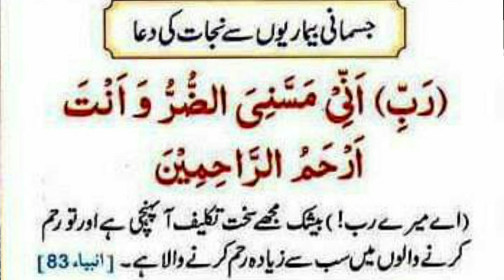Dua Supplication For Cure from all Illnesses & Distress - Dua of prophet Ayub (AS) Must Listen Daily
CURE DISEASE, SICKNESS, HEALTH,  ILLNESS   The Dua of Prophet Ayub A.S

The Prayer of Prophet Ayub A.S

Prophet Ayub A.S was ill for many years with a terrible disease. He was known for his patience in enduring one calamity after another and remaining steadfast in his belief in Allah SWT. After a long time of suffering, he turned to his Lord asking for His Mercy with this Beautiful dua.

  رَبِّ أَنِّي مَسَّنِيَ الضُّرُّ وَأَنتَ أَرْحَمُ الرَّاحِمِينَ

Rabbi Annee massaniya addurru waanta arhamu alrrahimeen

O MY Lord Verily, distress has seized me, and you are the Most Merciful of all those who show mercy.
- Quran 21:83